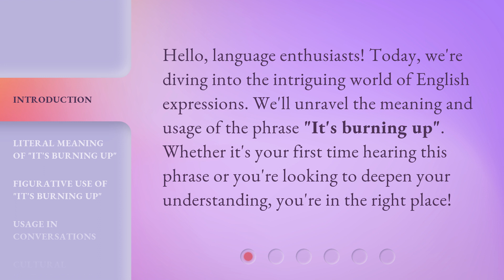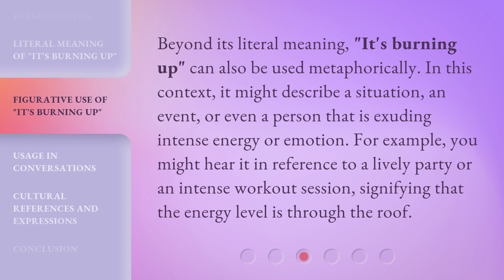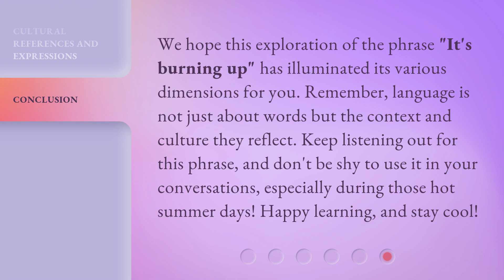It's Burning Up: Understanding the Phrase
00:00 • Introduction - It's Burning Up: Understanding the Phrase
00:27 • Literal Meaning of "It's Burning Up"
00:51 • Figurative Use of "It's Burning Up"
01:19 • Usage in Conversations
01:46 • Cultural References and Expressions